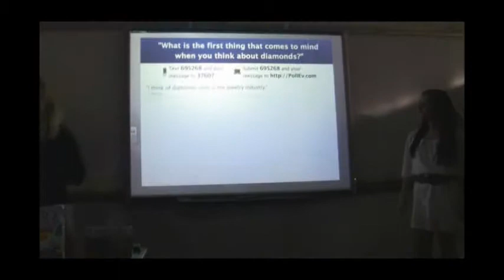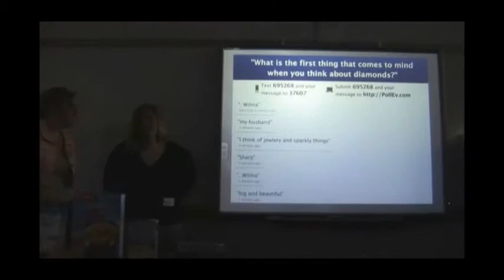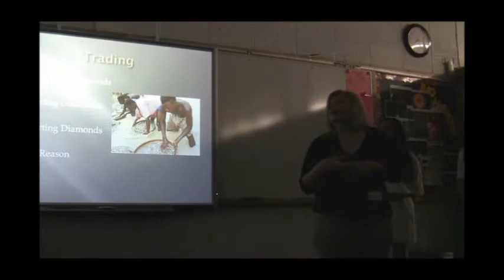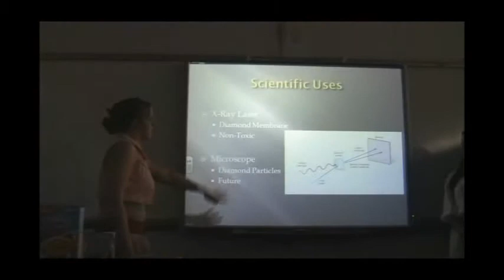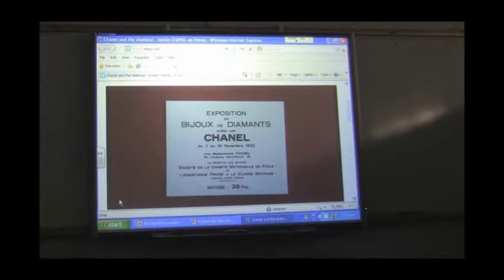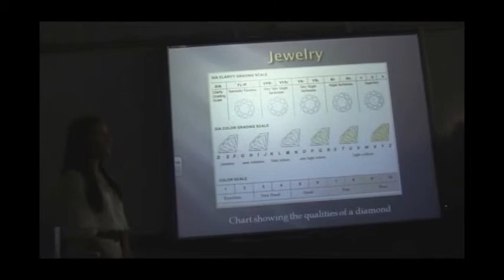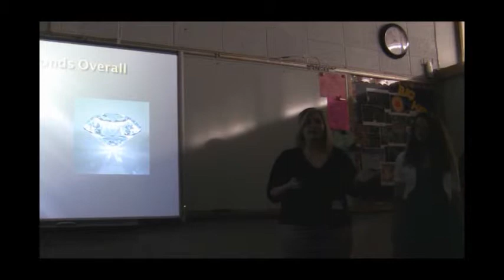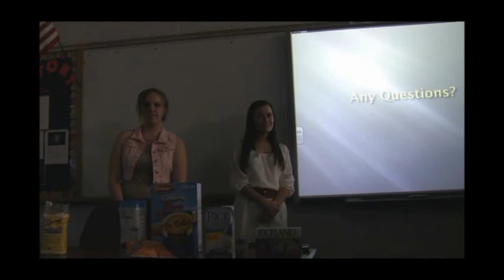Big History: Diamonds